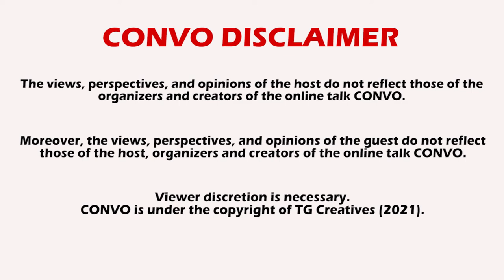CONVO EP16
CONVO Confessions and Volitions is the newest online digital talk hosted by award-winning artist-educator Joey Ting. It features in the one on one interview some of the prominent artists, educators, scholars, live events creators, media personalities, business experts, and political leaders today.

CONVO is directed by Edward Gamil with Selywn Walter as the creative associate.

This is under the TG Creatives (2021).